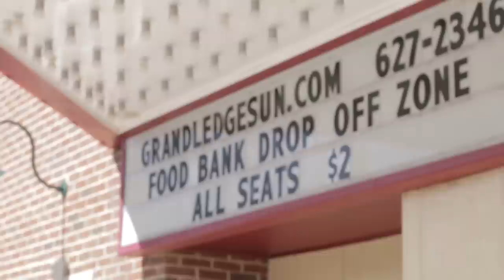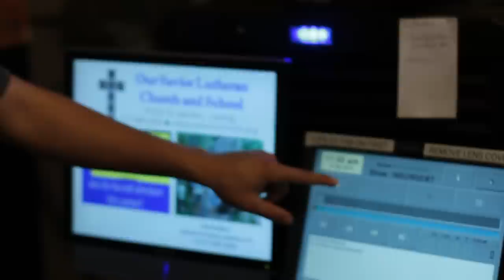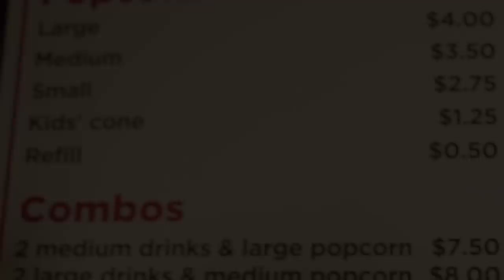Sun Theater Documentary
Documentary on the Sun Theater in Grand Ledge, MI
Directed and Edited By: Simon Rademacher
Assisted By: Nick Groves and Jay Thelen